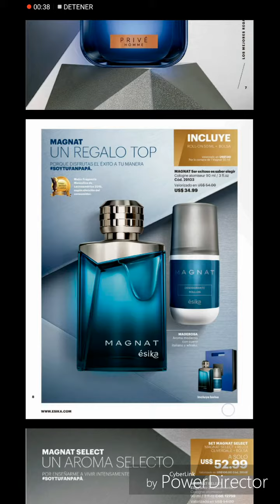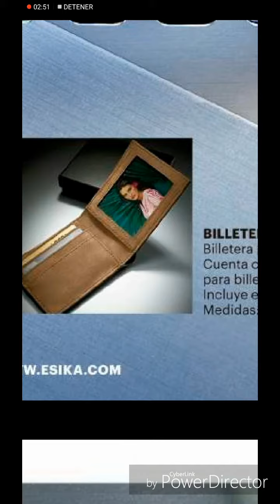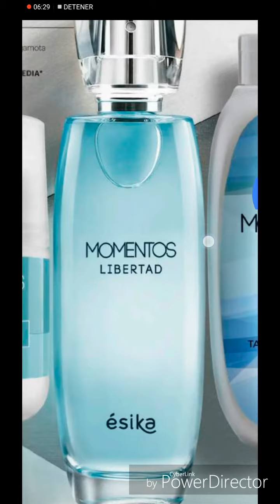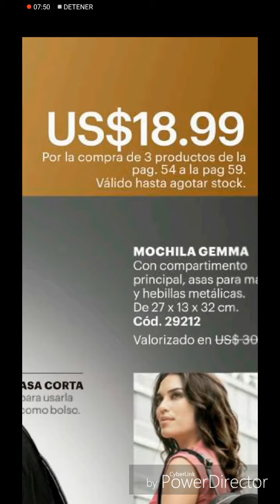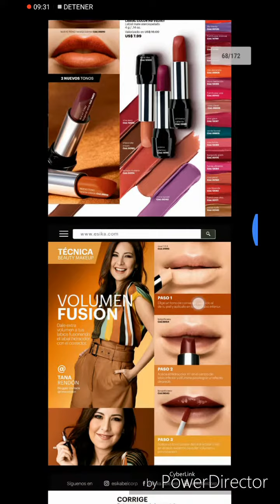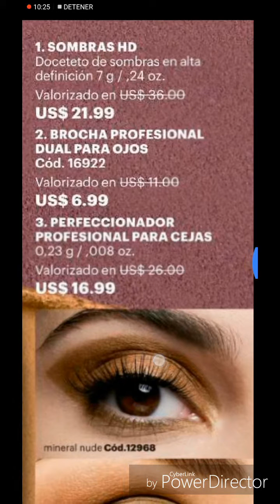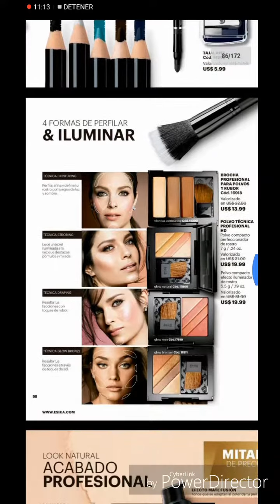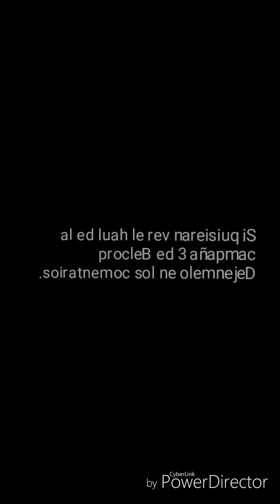Catálogo Esika C4 Bolivia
Catálogo vigente para Bolivia